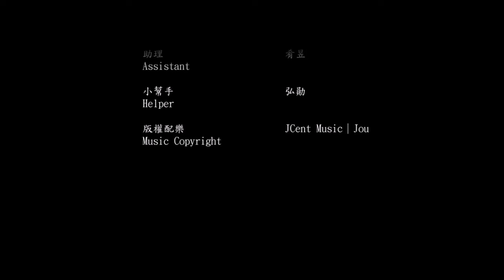南州迎王 屏東南州代天府 恭送王駕 20241118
南州代天府 甲辰正科代天巡狩 秦 大千歲王駕，
利用空拍鏡頭記錄莊嚴送王過程，紀錄歷史！
對王爺的崇敬，更凝聚了地方的文化認同。

片尾音樂版權/JCENT MUSIC
攝影小幫群/

:::贊助商:::
大疆DJI

♪ / JCENT MUSIC
CM形象広告文創創意